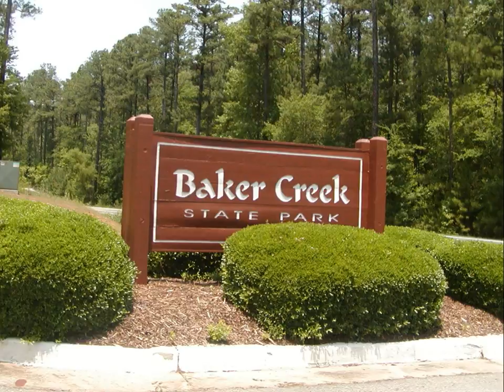Camp Overflow 2008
Overflow Youth Ministry camping trip 2008.